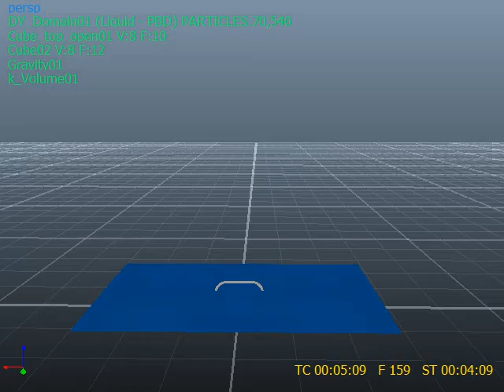Cube Water Flow